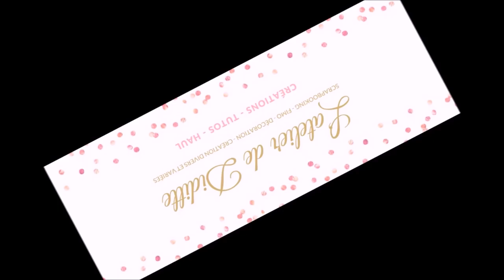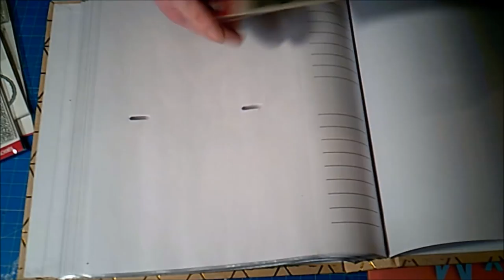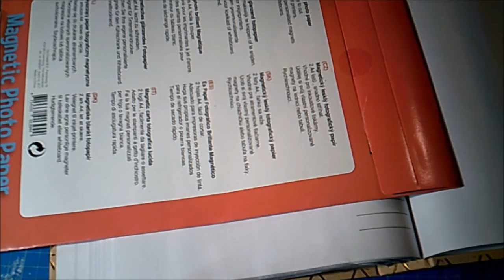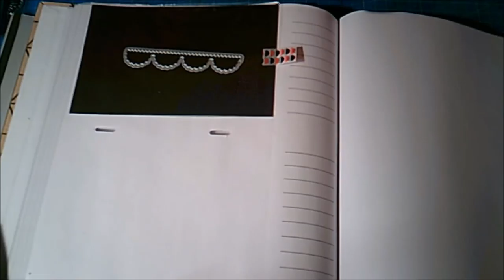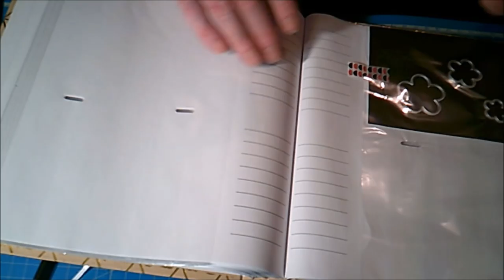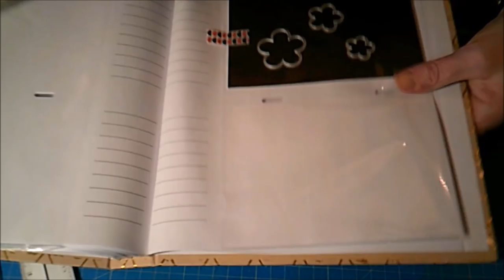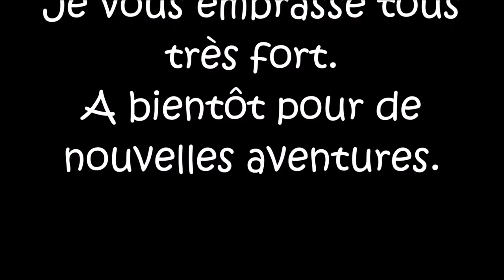Tuto Album photo pour ranger dies et tampons